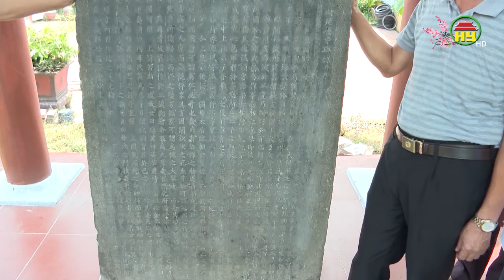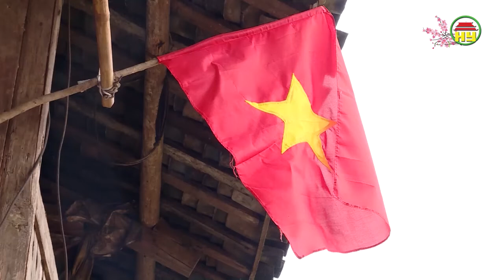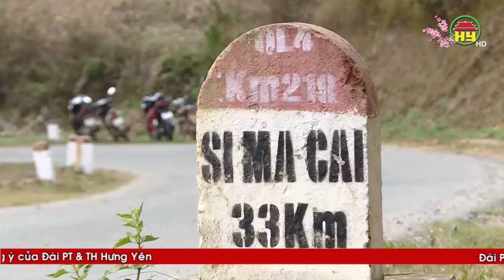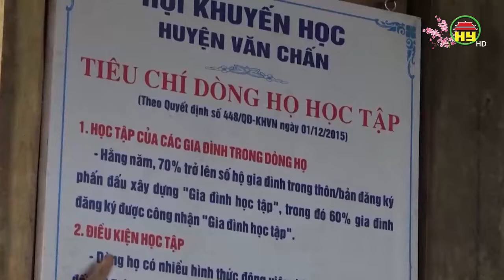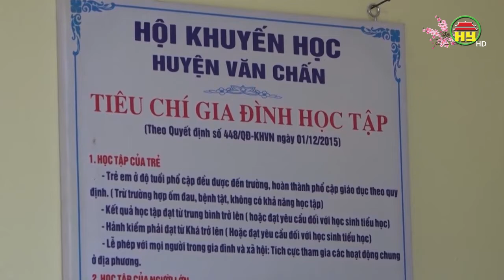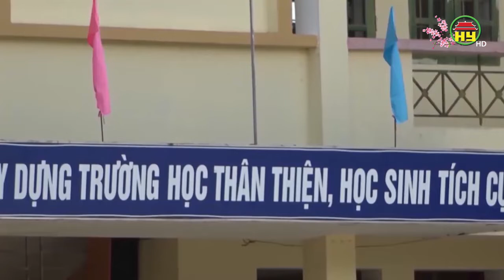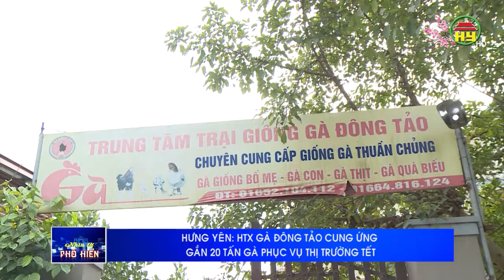Nhìn từ Phố Hiến thứ 5 ngày 23/01/2020